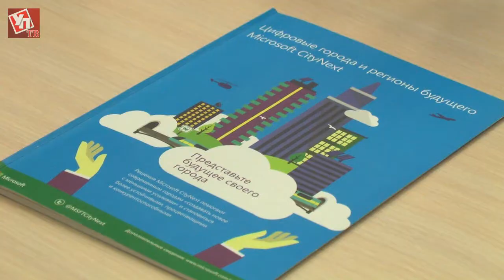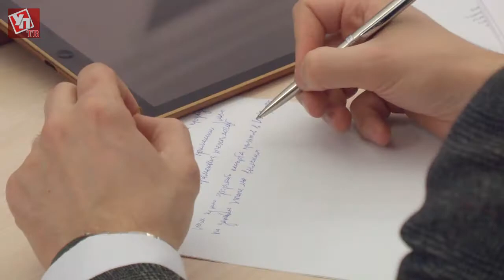Ульяновская область станет «Умным регионом»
На рабочем совещании в Правительстве обсудили вопросы создания комфортной городской среды за счёт внедрения интеллектуальных цифровых технологий.